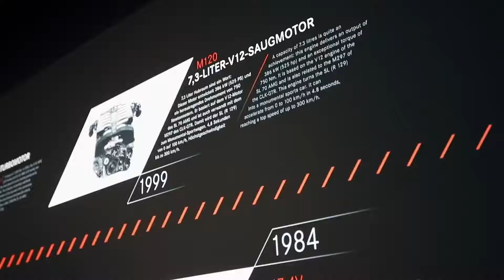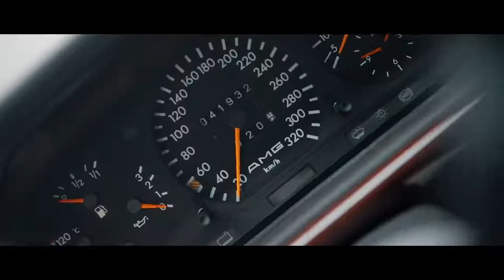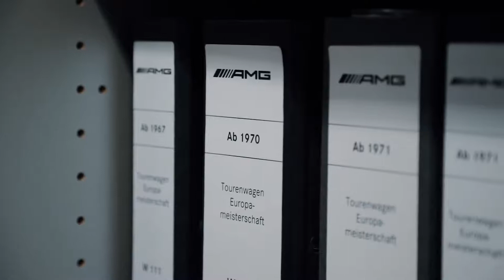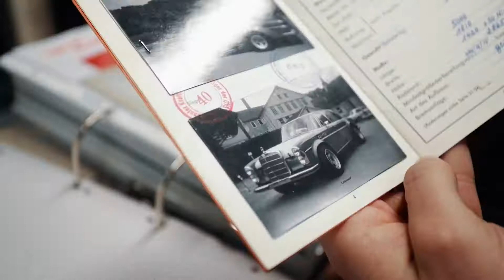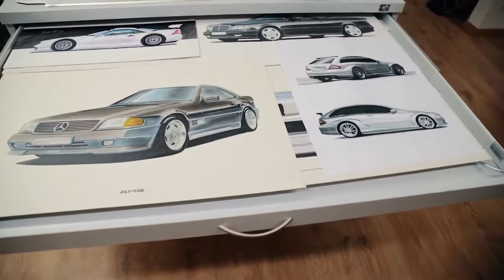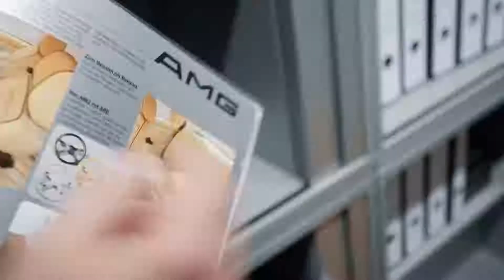INSIDE AMG - Geschiedenis | Verborgen edelstenen uit het Mercedes-AMG-archief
AMG is meer dan 50 jaar autogeschiedenis. Veel dingen zijn geëvolueerd, onze ambitie op het gebied van "Driving Performance" blijft bestaan.
Samen met u kijken we terug en vooruit. Felix, Product Manager bij Mercedes-AMG, en Michael, Head of Archive and Classics, zullen u door de mijlpalen van de autogeschiedenis leiden. In Affalterbach zijn de afgelopen decennia veel innovatieve ontwikkelingen gerealiseerd. Vandaag de dag staat Mercedes-AMG meer dan ooit voor Driving Performance en het 'one man, one engine'-principe. De ambitie is duidelijk: ons erfgoed behouden en nieuwe technologieën naar voren brengen. Deze geest is onze sleutel tot succes tot op de dag van vandaag en voor de toekomst van Driving Performance made in Affalterbach.

Mercedes-AMG GLC 63 S 4MATIC + Coupé:
Brandstofverbruik gecombineerd: 12,3–12,1 l / 100 km;
Gecombineerde CO₂-uitstoot: 280–277 g / km. *

De inhoud is geproduceerd vóór COVID-19.

► Kies hieronder voor directe selectie van een specifiek hoofdstuk:
00:00 Welkom / intro
02:07 Deskundig gesprek
06:33 Auto porno
17:07 Mercedes-AMG-uitdaging